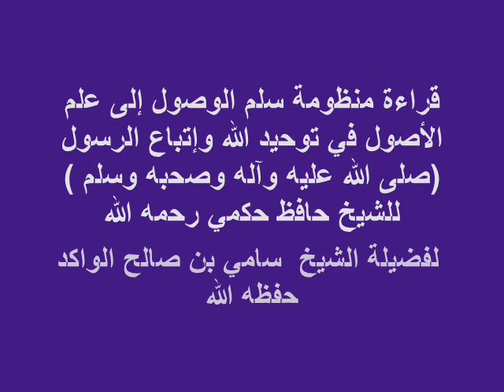منظومة سلم الوصول في العقيدة اللقاء الثاني تسميع الطلاب على فضيلة الشيخ سامي بن صالح الواكد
اللقاء الثاني
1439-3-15